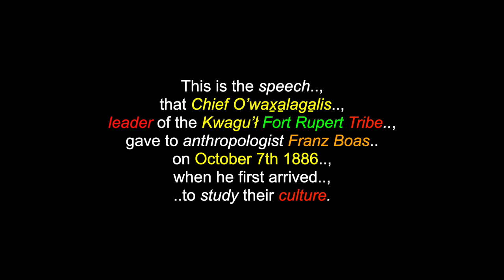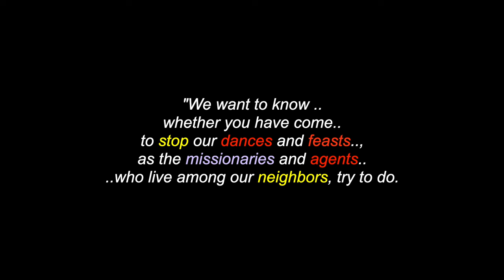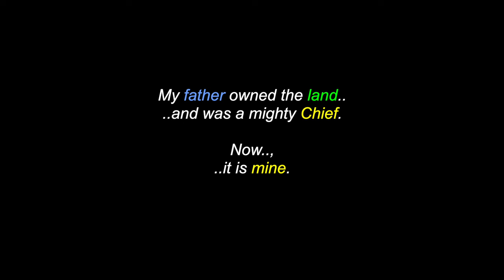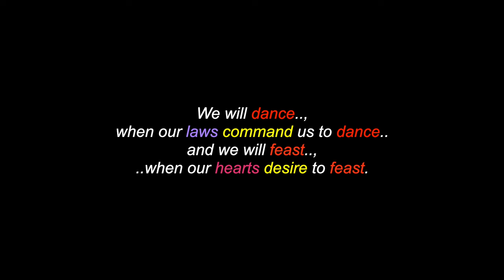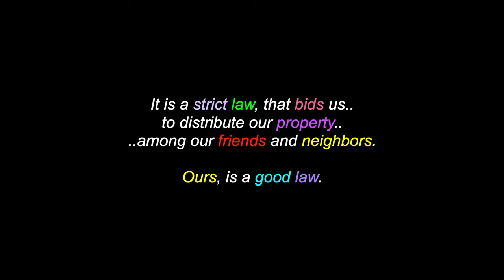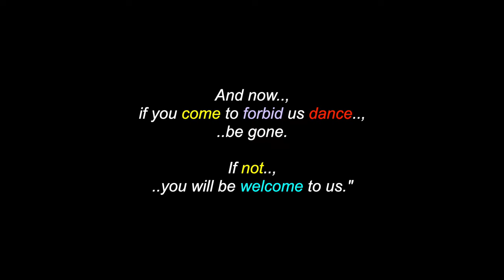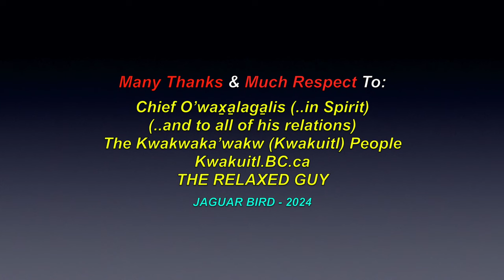Chief Oʼwax̱a̱laga̱lis Speech: 1886 - Kwakwaka'wakw / Kwakiutl People, Fort Rupert Tribe, Canada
This is a video for: "Chief Oʼwax̱a̱laga̱lis Speech", given on October 7th 1886, to to anthropologist Franz Boas, when he arrived to study the culture of the Fort Rupert Tribe of the Kwakwaka'wakw/Kwakiutl People, a Pacific Northwest tribe, from British Columbia, Canada, on "Turtle Island". There are also videos in this channel for over 1300 North, South & Central American Tribes & First Nations, Residential Schools, Chiefs, Elders, Historical Events, Indigenous Concerns, Quotes, Environmental Youth Activists.. and much more.

Many Thanks & Much Respect To: Chief Oʼwax̱a̱laga̱lis (..in Spirit)..; (..and to all of his relations)..; The Kwakwaka’wakw (Kwakuitl) People..; Kwakuitl.BC.ca..; THE RELAXED GUY.. and to all the other brothers and sisters who have contributed to this video with photos and/or, in any other way.

Gila’kasla..! Chi Miigwetch!.. Many Blessings & Thanks..!